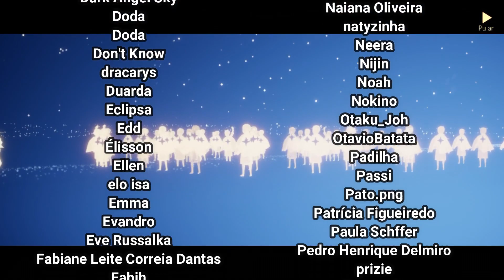MISSÕES NOVAS DA CAMPINA DA AURORA | Missões Diárias | Sky Children of the Light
Nesse vídeo eu ensino vocês a realizar as missões de Apreciar o Broto, Reviver a Memória Espiritual do Espírito Dançarino do Ritmo, Comunicador de Aves e de Meditar na Lagoa de Carpas da Campina da Aurora.

Reviver esta memória espiritual na Campina da Aurora (Dançarino do Ritmo)
Admirar o broto na Campina da Aurora
Reviver esta memória espiritual na Campina da Aurora (Voz de pássaro)
Meditar na Lagoa de carpas da Campina da Aurora.